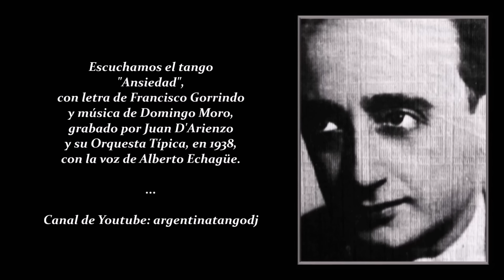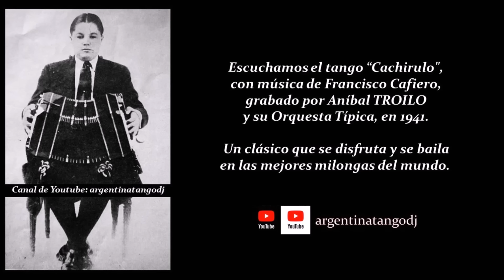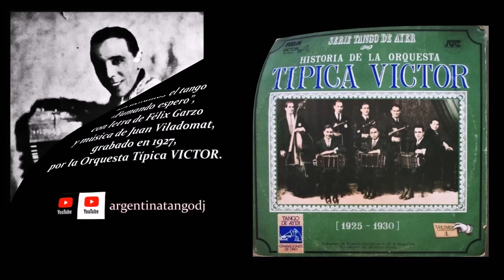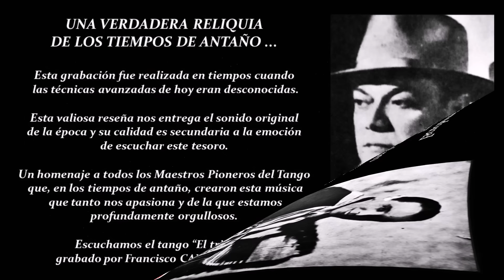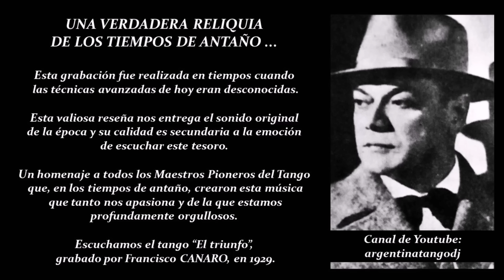15 TANGOS INOLVIDABLES DE LA EDAD DE ORO: LAS MEJORES ORQUESTAS TÍPICAS DE AYER Y DE SIEMPRE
Escuchamos los tangos de la Edad de Oro interpretafdos por las mejores orquestas Típicas.

Acompaña al audio la información correspondiente a cada obra.

Para escuchar y disfrutar.

00:00 JUAN D'ARIENZO & ALBERTO ECHAGÜE: ANSIEDAD - TANGO
02:38 RODOLFO BIAGI & JORGE ORTIZ: SI DE MÍ TE HAS OLVIDADO - TANGO
06:01 ANÍBAL TROILO; CACHIRULO - TANGO
08:40 ÁNGEL D'AGOSTINO & ÁNGEL VARGAS: HOTEL VICTORIA - TANGO
11:20 LUCIO DEMARE & HORACIO QUINTANA: IGUAL QUE UN BANDONEÓN - TANGO
14:24 MIGUEL CALÓ & RAÚL BERÓN: YO - TANGO
17:04 EDGARDO DONATO & HORACIO LAGOS: CON TUS BESOS - VALS
19:47 ALFREOD DE ANGELIS & OSCAR LARROCA: Y TODAVÍA TE QUIERO - TANGO
22:37 RICARDO TANTURI: RAZA CRIOLLA (EL TAITA) - TANGO
25:25 ENRIQUE RODRÍGUEZ & ARMANDO MORENO: TRAJE DE NOVIA - TANGO
28:15 FRANCISCO LOMUTO & JORGE OMAR: CAMINITO - TANGO
31:05 CARLOS DI SARLI & ROBERTO RUFINO: PENA MULATA - MILONGA
33:31 OEQUESTA TÍPICA VICTOR: FUMANDO ESPERO - TANGO
36:47 OSVALDO FRESEDO: RETINTIN - TANGO
39:35 FRANCISCO CANARO: EL TRIUNFO - TANGO